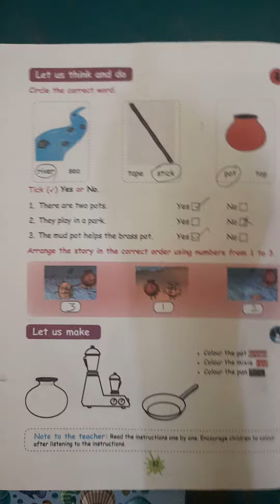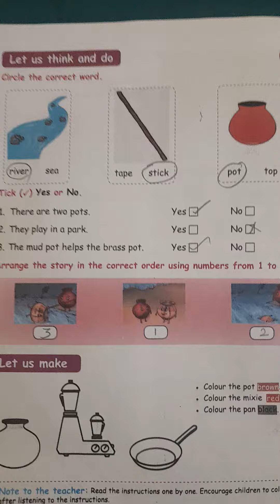3 rd std Bookback Excerise